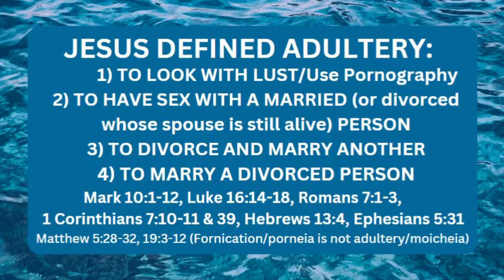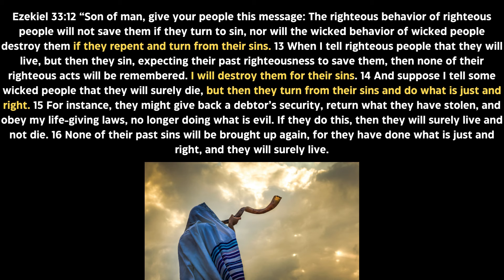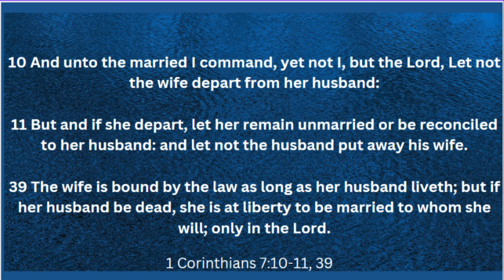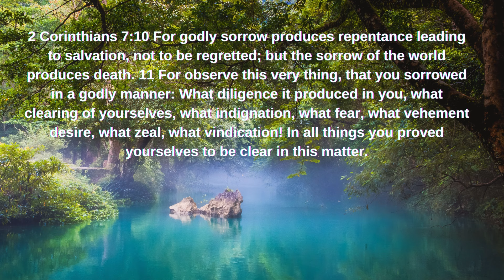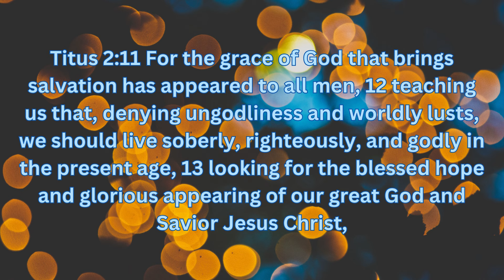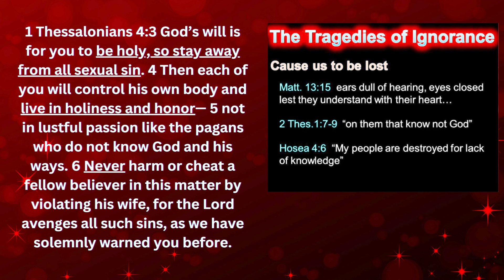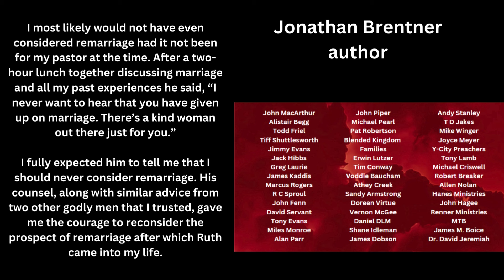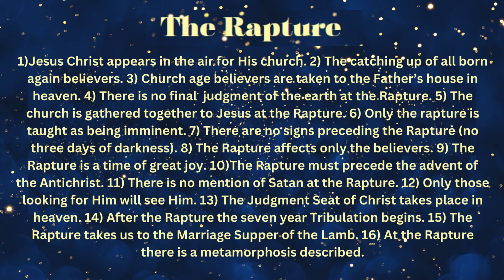Baptist Church IGNORES ADULTERY & Baptizes Adulterers-Divorce & Remarriage/Divorce Care Lies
This 23 year old man was raised Baptist, and he's known about the pre-Tribulation rapture for quite a while through his Texan SBC (Southern Baptist Convention) mother. But when he was hearing the gospel through the Good Person test, it moved into a question few evangelists would ask- "Are your parents in a first marriage for both people?"

Nick served in the army for four years and has kept his virginity as a true Christian would. Though he doesn't live with his parents, he and his parents go to First Redeemer in Cumming GA, and that church is actually awake to the end times and has had messages with as many as 228K views. But not all is well there, and I have to sound the alarm as a watchwoman and prophesying. I sing a song the Holy Spirit gave me on March 4, 2021 called Save A Pastor Who's Not Going in the Rapture at the end.

I put the Scriptures on the screen, and please pause and read them. The Lord Jesus is coming for His holy people. Not the hypocrites and false teachers. Today is the day to repent and turn completely to obedience to Jesus Christ's commands.

This includes a song the Lord gave me on March 4, 2021 @ 2:22 p.m. - Save A Pastor Who's Not Going In The Rapture.
but use it to examine yourself as I examine myself.

Save a pastor who's not going in the rapture, Oh what can we do?
To save him from harm, cause he didn't sound the alarm,
Holy Spirit, give them courage,
Before it's too late, and they miss the date,
with Jesus the Lord in the sky!

Save a pastor who's not going in the rapture, we pray now this day,
He didn't speak the truth, being left behind is the proof,
Holy Spirit, give them repentance,
To fear God not man, Tribulation the plan,
Be killed for your faith and go home.

Save a pastor who's not going in the rapture, they tickled your ears,
Big churches and fun, but he's now on the run,
Holy Spirit, Jesus judges,
Used grace as a license to sin, the unrighteous You will not let in,
Mocked God and will reap what they sowed.

Save a pastor who's not going in the rapture, How shocked they must be,
Lives of sin they did hide, cause they were filled with pride,
Holy Spirit, God is justice,
May some testify why they stayed, they thought in their heart You delayed,
What grief must be theirs for this day.

Save a pastor who's not going in the rapture, Could you show him right now?
False teachings he gave, lying lips while he prayed,
Holy Spirit, convict and break him,
The time is right now, hypocrites not allowed,
Repent and be cleansed of all sin!